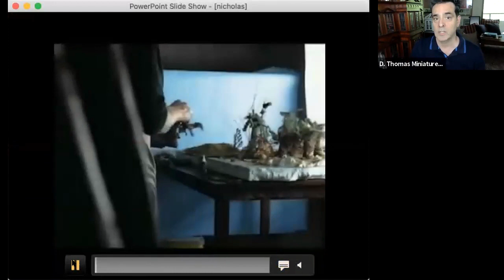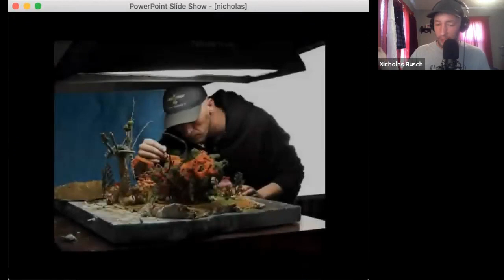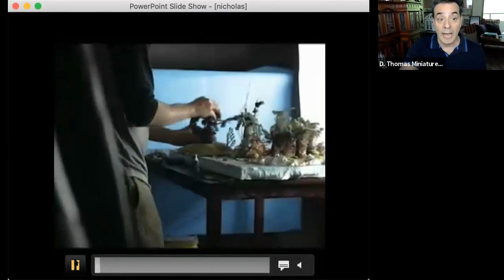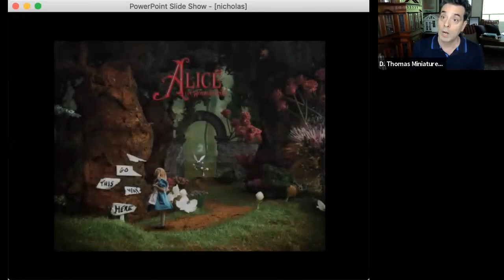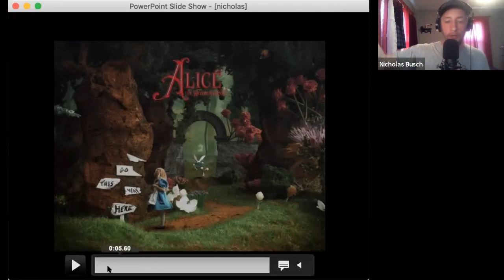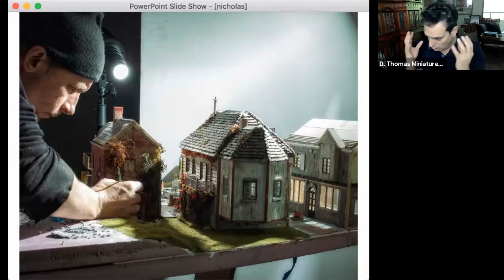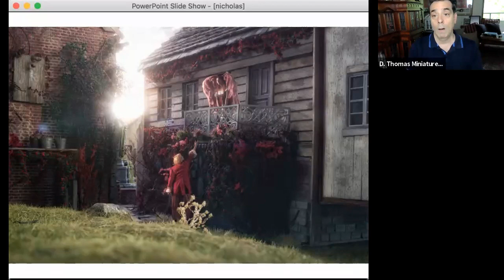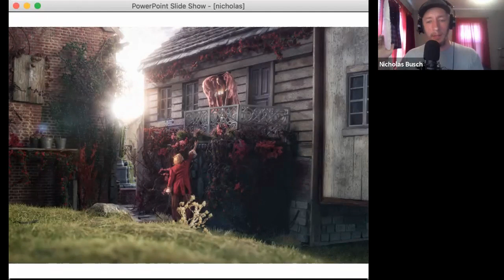Meet The Miniaturist Nicholas Busch/The Photographer's Edition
Meet miniaturist Nicholas Busch, a scale model builder from Davenport, Iowa with a background in portrait photography and the digital arts.

Nicholas has been honing his skills making scratch built miniatures over the past several years, mainly focusing on the fantasy genre, creating sets and structures in very small scale (1:35). He uses his photography skills to bring his miniatures to life and then adds even more drama and mystique by adding digital elements to finalize his work to create stunning imagery.

​We had a chat with Nicholas, heard more about his work making miniatures and discussed some of the tricks, tools and techniques for using photography to bring his work to a whole other level of drama.

Thank you for all your support and encouragement for the Meet the Miniaturist series. There is no cost for this programming but If you like what you see and would like to contribute to the development of this ongoing series, follow this

Thank you for being a part of the D. Thomas Miniatures community!

- Darren
D. Thomas Miniatures
SMALL TALK * ESTATE SALES * GALLERY